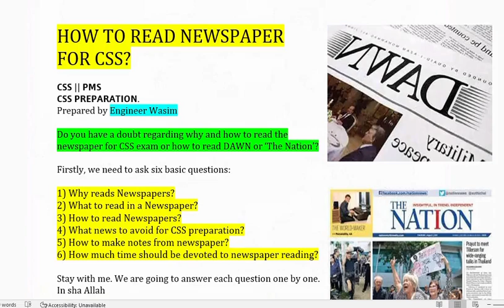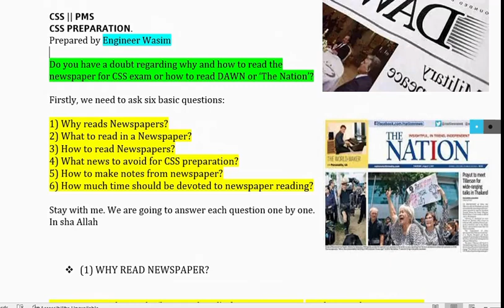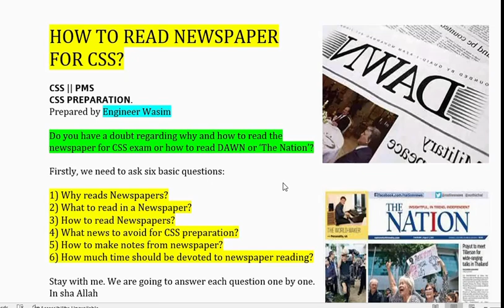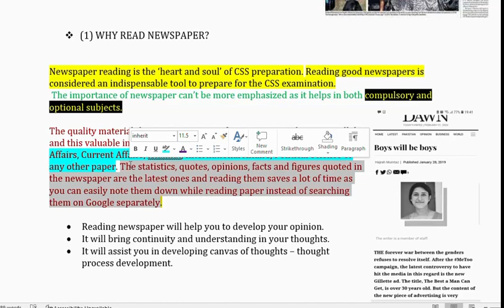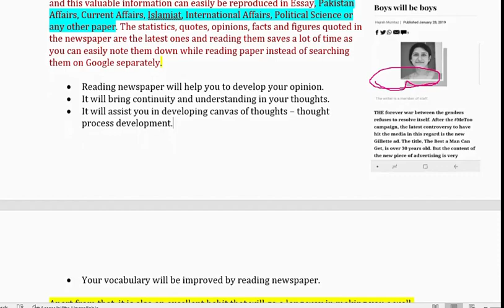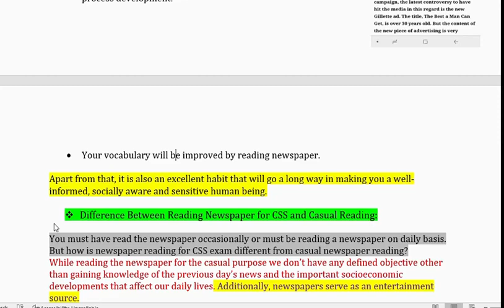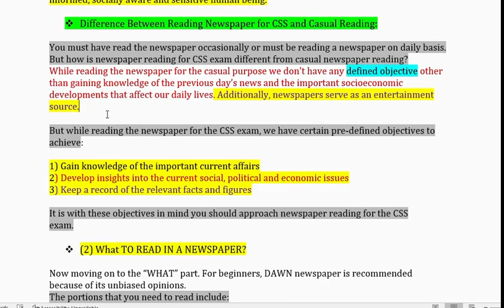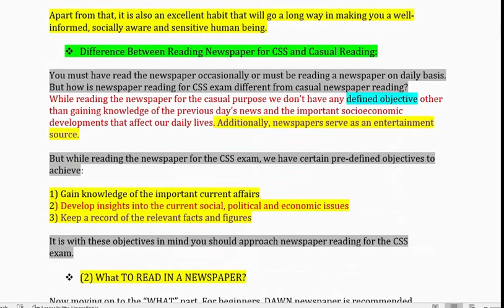HOW TO READ NEWSPAPER FOR CSS and PMS? | Best Newspapers for CSS and PMS preparation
css preparation, css preparation at home, css exam, css syllabus
HOW TO READ NEWSPAPER FOR CSS
 WHY READ NEWSPAPER?
Newspaper reading is the ‘heart and soul’ of CSS preparation. Reading good newspapers is considered an indispensable tool to prepare for the CSS examination.
 The importance of newspaper can’t be more emphasized as it helps in both compulsory and optional subjects.

The quality material that a person can get from newspaper has no parallel and this valuable information can easily be reproduced in Essay, Pakistan Affairs, Current Affairs, Islamiat, International Affairs, Political Science or any other paper. The statistics, quotes, opinions, facts and figures quoted in the newspaper are the latest ones and reading them saves a lot of time as you can easily note them down while reading paper instead of searching them on Google separately.

• Reading newspaper will help you to develop your opinion.
• It will bring continuity and understanding in your thoughts.
• It will assist you in developing canvas of thoughts – thought process development.
• Your vocabulary will be improved by reading newspaper.

Apart from that, it is also an excellent habit that will go a long way in making you a well-informed, socially aware and sensitive human being.

 Difference Between Reading Newspaper for CSS and Casual Reading:

You must have read the newspaper occasionally or must be reading a newspaper on daily basis. But how is newspaper reading for CSS exam different from casual newspaper reading?
While reading the newspaper for the casual purpose we don’t have any defined objective other than gaining knowledge of the previous day’s news and the important socioeconomic developments that affect our daily lives. Additionally, newspapers serve as an entertainment source.

But while reading the newspaper for the CSS exam, we have certain pre-defined objectives to achieve:

1) Gain knowledge of the important current affairs
2) Develop insights into the current social, political and economic issues
3) Keep a record of the relevant facts and figures

It is with these objectives in mind you should

You can also check :
Assistant –
Sub-inspector –
ASI –
LDC
Constable
Constable Driver –
Sweeper –
Cook –